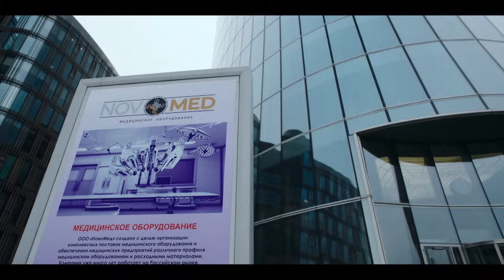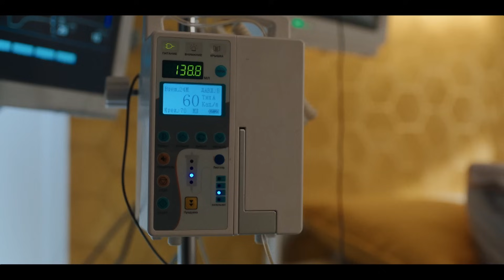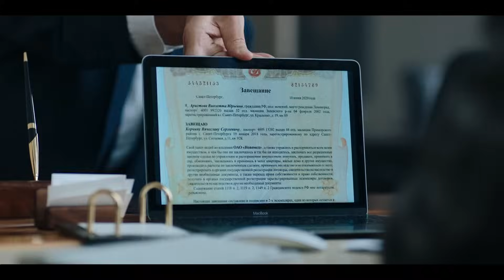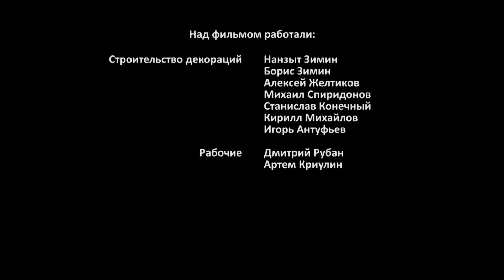THE HEALER. OBSESSION (Episode 4) ♥ Movie about a doctor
THE HEALER. OBSESSION
Brilliant neurosurgeon Pavel Andreev is exceptionally good at everything: he’s second to none at work, he is a wonderful father and husband. However, one event divides his life into “before” and “after.” Even such an experienced specialist as Pavel couldn’t be ready for this. How does one cope with their life when one just doesn’t want to live? One might find salvation in their job.